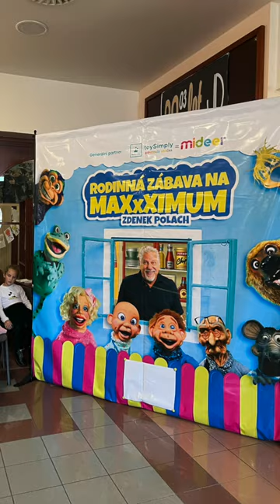15.10. 2023 Novy Bydžov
Zdenek Polach a jeho 16 loutek se kterými baví publikum doma v ČR ale také v zahraničí ...